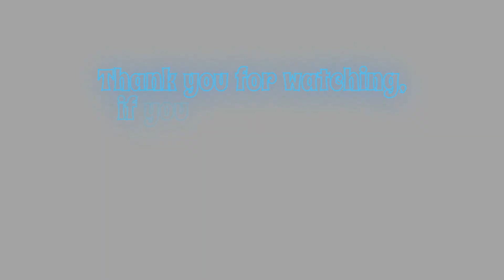Collins transport pics 1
Collins transport, Photos i have taken over the past couple of years!